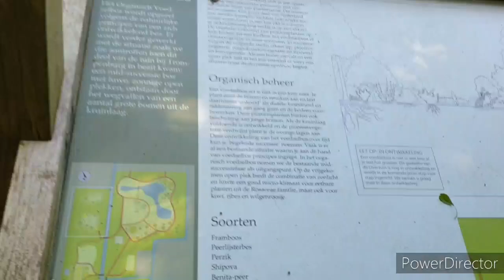Kebun Buah Dikasih Orang Kaya Tanpa Anak